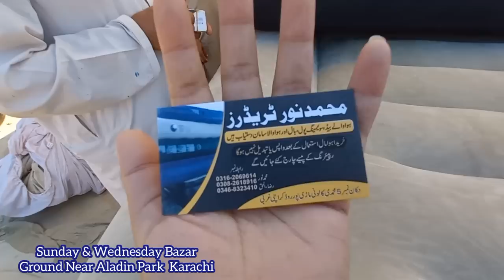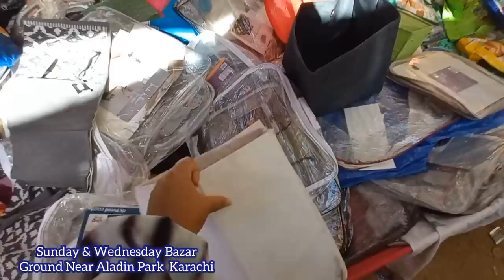Lunda Bazar🔥Branded & Used Heels & Shoes | Bags | Cloth | Blankets| Non Stick Cookware | Home Decor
Regards,
Meray Vlogs

Thank you very much for watching my channel.